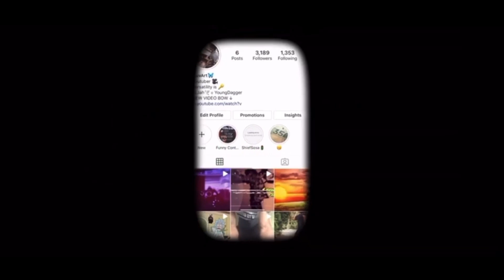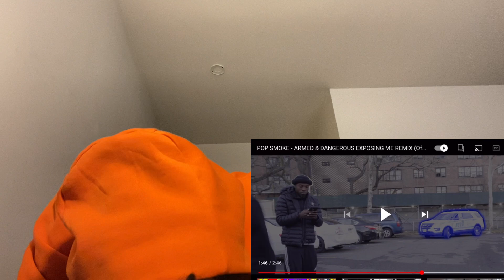POP SMOKE - ARMED & DANGEROUS EXPOSING ME REMIX (Official Music Video)/🔥REACTION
Hope you guys enjoy and don't forget to drop that like👍🏽

I don't own nor will take credit for any of these songs. The ownership belongs to the respected owner!